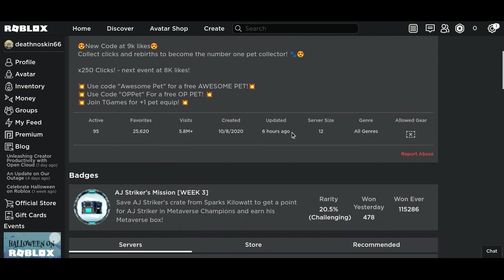250x event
250x time event